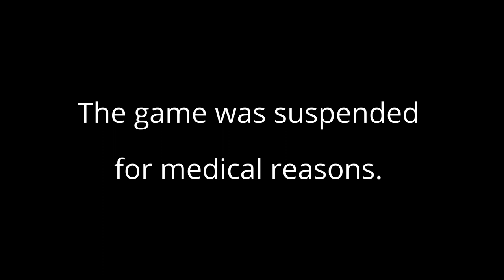2015.07.11 -Barksdale,Christine-Leising,Joy vs LeMaster,Gigi-Burnett,Mona -WDO_Final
2015 Pickleball Canada National Western Tournament
(Parkinson Recreation Center, Kelowna, BC V1Y4P9, Canada)
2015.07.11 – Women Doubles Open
Final Game